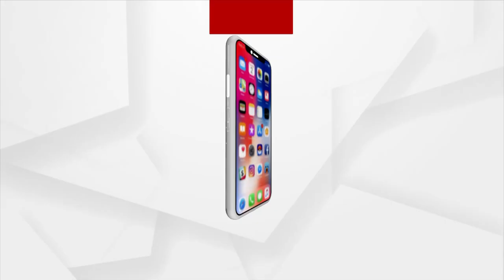Last Chandra Grahan of 2022 today, People Witness Lunar Eclipse at Planetarium in Bhubaneswar